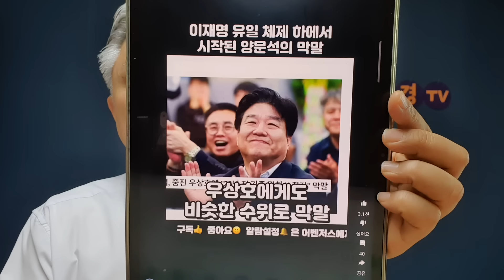이현종 논설위원 "이재명은 처음부터 추미애를 국회의장으로 세울 맘 없었다. 다 쇼였다"